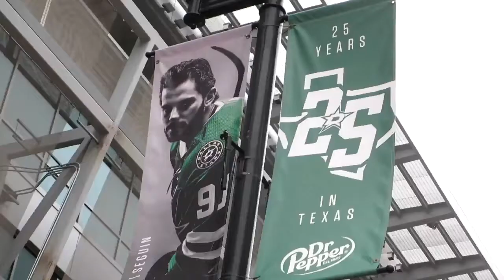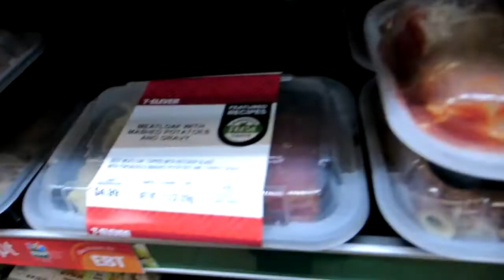Vlogging in Dallas : Day 2 : First game